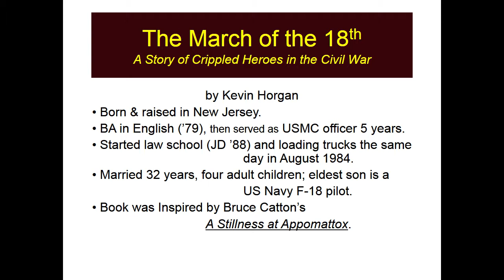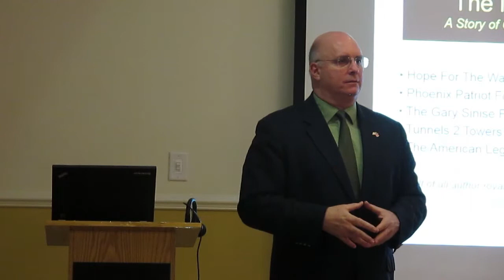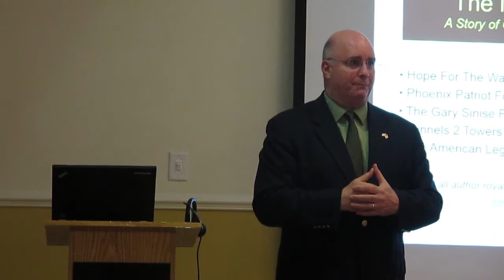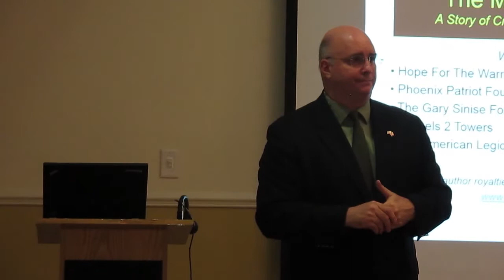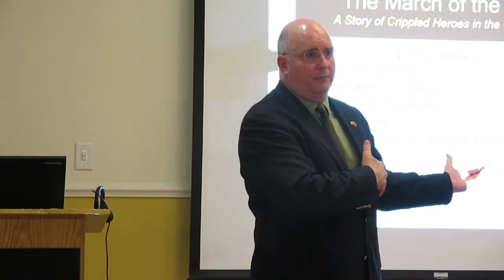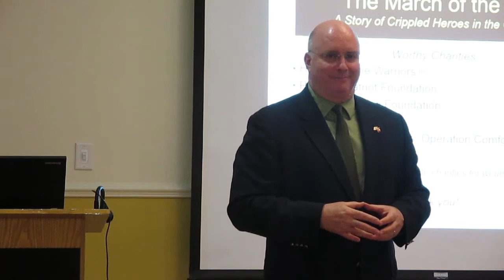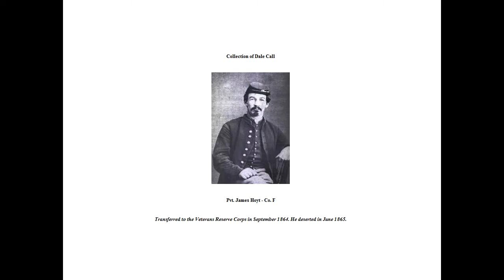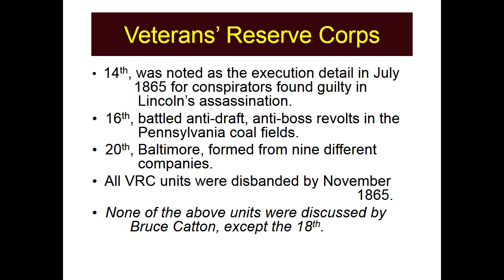2014 Life Lessons Session One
The March of the 18th    "A Story of Crippled Heroes in the Civil War"
By Kevin Horgan

In 1864 the fate of the Union Army's Veterans' Reserve Corps rested on the courage of its soldiers crippled by the war, whose only desire was dignified service even after harrowing personal sacrifice.

The March of the 18th is a historical novel wrapped around the true events of one invalid regiment created and then forgotten as a footnote in our nation's history.

The 18th Veterans' Reserve Corps was created during the Civil War to allow severely wounded soldiers to serve effectively, thereby freeing the able-bodied for combat.

The invalid soldier is a living monument to our freedom. The March of the 18th is a small book but a big story, and brings this unit's perseverance to light.

What makes the work compelling is it's purpose: FIFTY percent of the author's royalties will be donated to charities for wounded veterans.